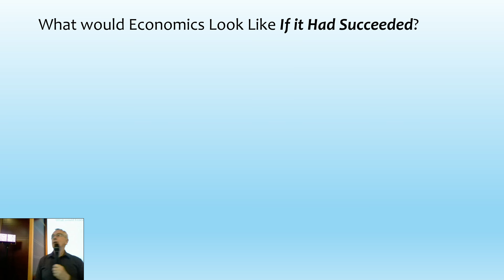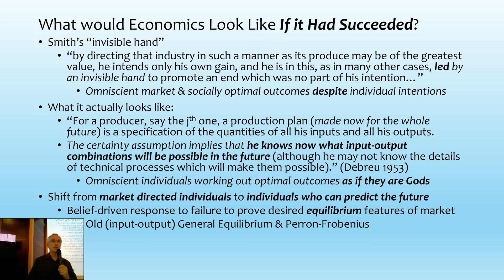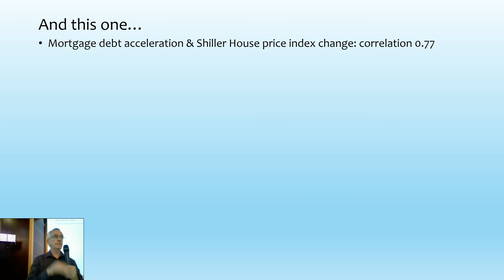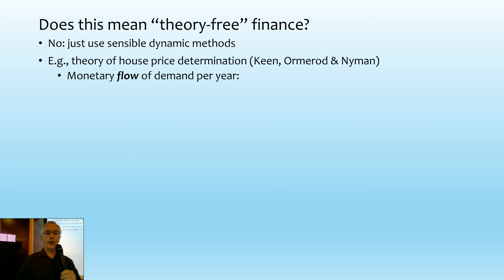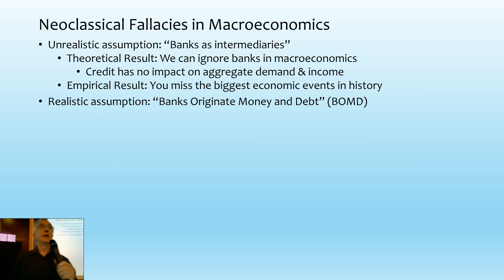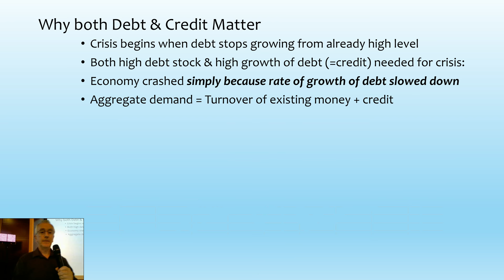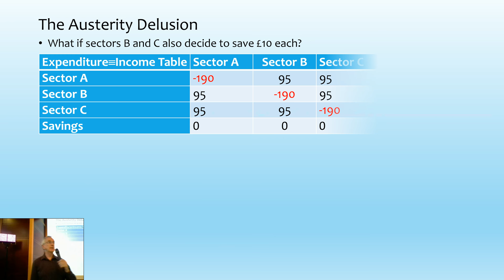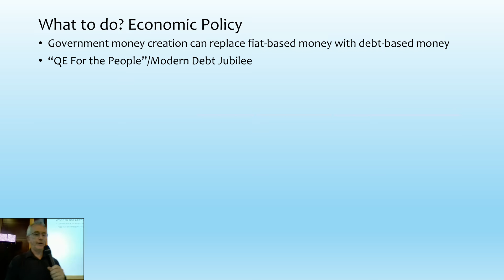What would economics look like if it had succeeded?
Mainstream economists today see themselves as the descendants of Adam Smith, and they regard their models as having operationalized Smith's rhetoric about the "invisible hand" of the market. But in fact, they have done the opposite of what Smith imagined: whereas Smith conceived of the market mechanism leading to a socially beneficial outcome despite the intentions of individuals in the market, modern mainstream economics relies upon the fiction of proto-Gods called "rational economic agents" whose expectations are fulfilled.

This is the main new point made in this presentation; I also very quickly explain work done with Paul Ormerod and Rickard Nyman to show that the change in new mortgage debt is the causal factor behind change in house prices.